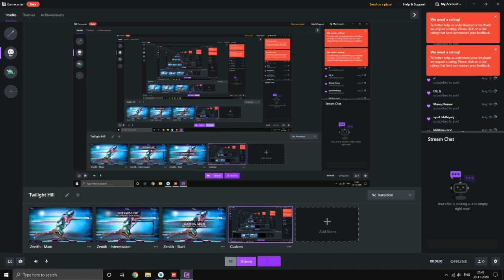Forza Horizon4 Buggati Chiron Gameplay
Forza Horizon4 Gameplay tamil